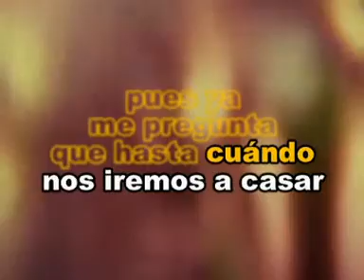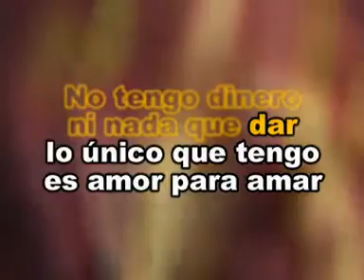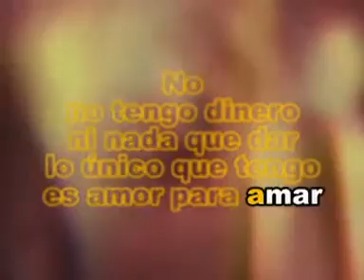No Tengo Dinero Juan Gabriel Las Rocas